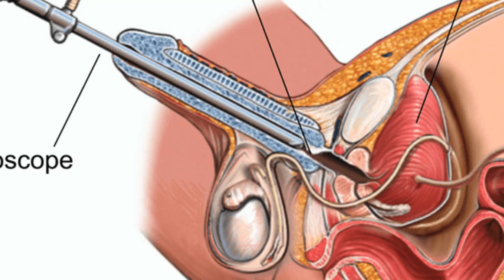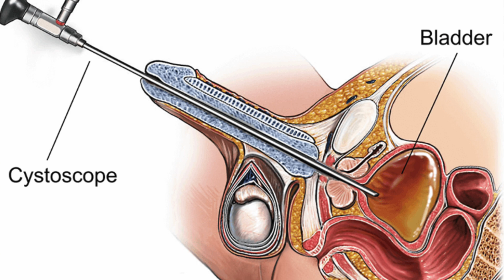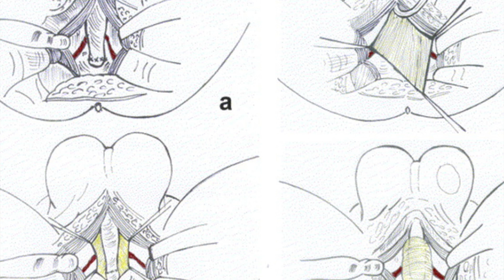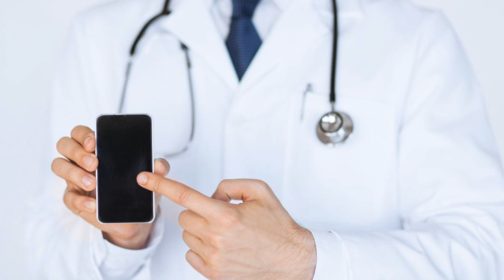What is urethroplasty? Cons and Pros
What is urethroplasty?
What is the reason of urethral stricture?
What is the treatment option for urethral stricture?
End to end anastomosis urethroplasty
Buccal mucosal great substitution urethroplasty